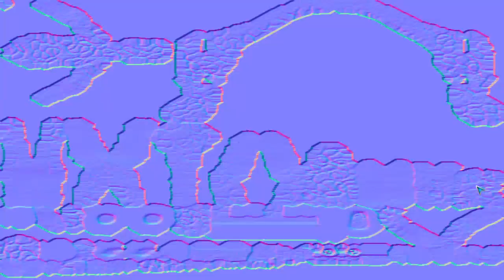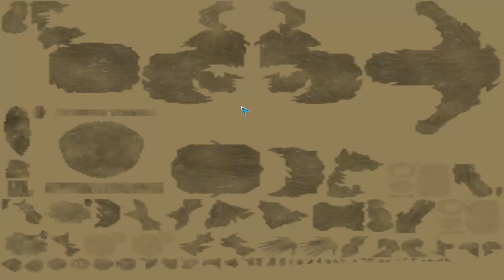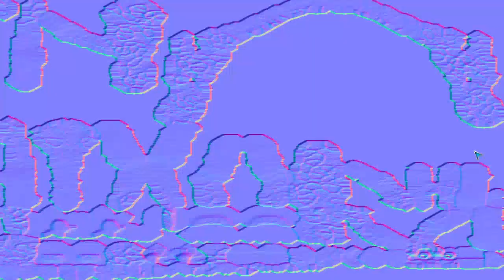Spore: Galactic Adventures (EP.02) Iniziamo la fase creature.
COSA USO
Registro con (OBS Studio)
Edito con (PowerDirector) E (ShotCut)